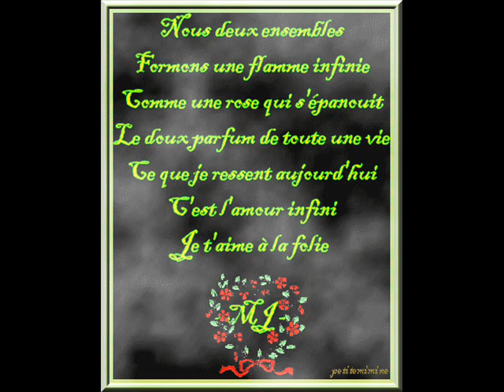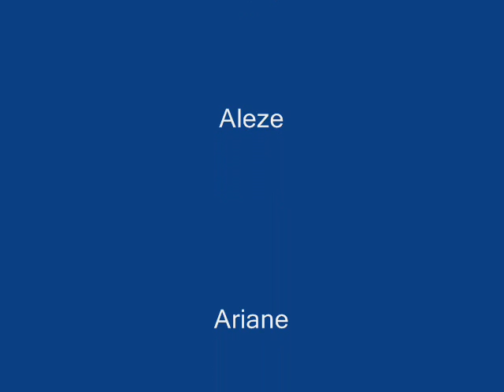nina frechette 9 avril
bon anniversaire nina